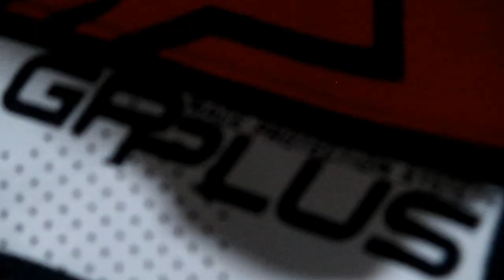Buying my New RACE SUIT 😯 | 1.5 lac ka Bill 😱 | Track Ready Alpinestar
i just got the Alpinestar Race suit ..and it turned out to be tight
aage dekho kya hua ...
Video Edited by @ARMAVICKS

Hi! I’m BARON ALPHA. I love bikes and I have a Yamaha R1 , Ducati V4s & Yamaha R15 .